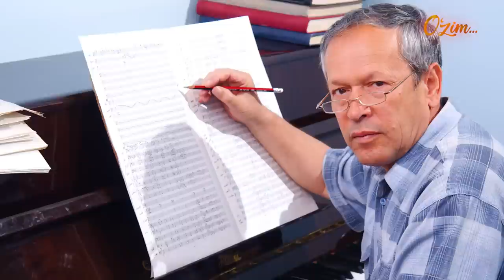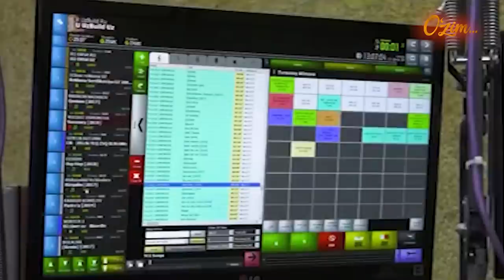O'ZIM -OILADA ERKAK VA AYOLNING O‘ZARO MAVZUSI BO‘LSA, MUNOSABATLAR MUSTAHKAM BO‘LADI...